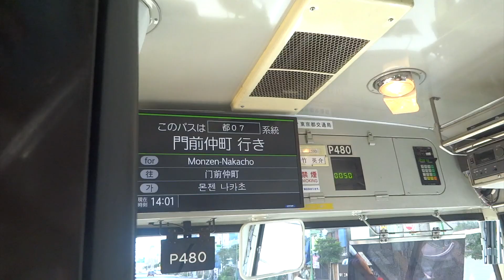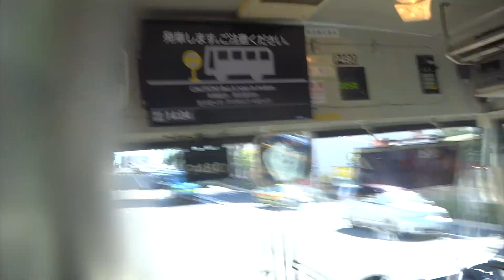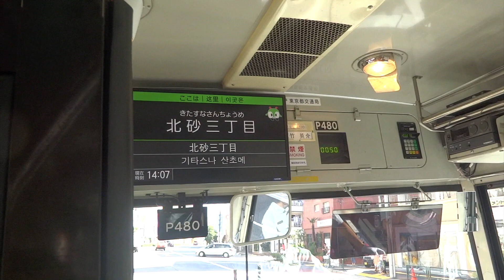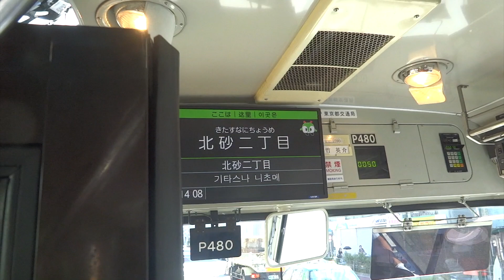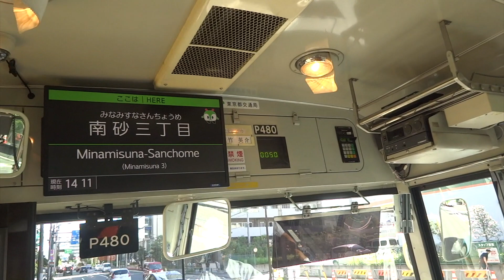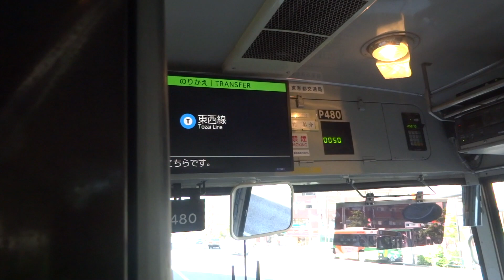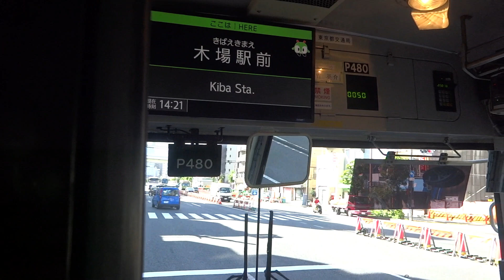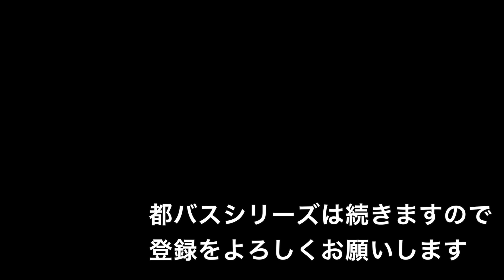都バス前面展望 都07系統系統 錦糸町⇨門前仲町 2017.9.18 ＃32